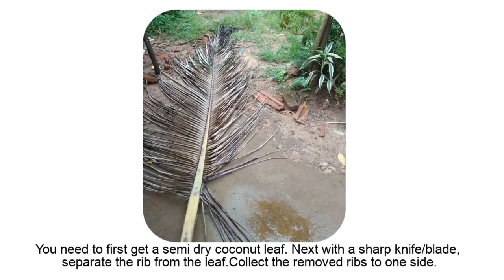Goan Craft "Broom Making Activity"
We learn from Mrs Annie, how to make brooms from "rachis" or "coconut ribs"

An initiative from the PTA of Lourdes Convent High School, Saligao, Goa

Special thanks to the ex students of Lourdes Convent High School for their help (Angelica, Abednego and Yvens Pinto)